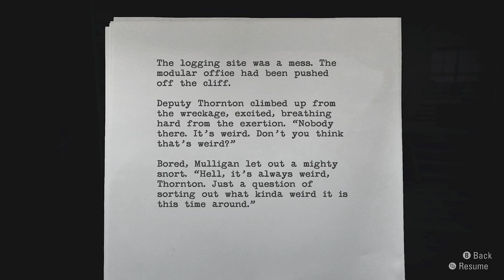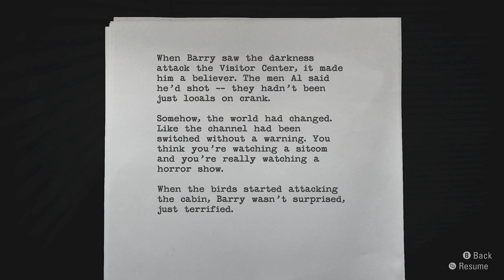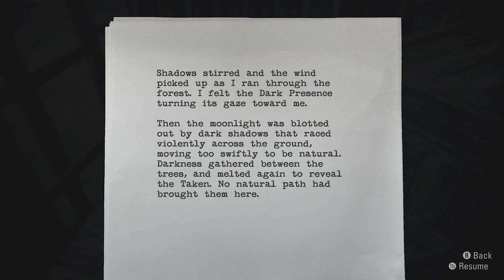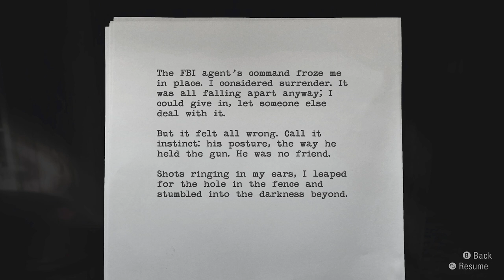Alan Wake Remastered - Episode 7 - Let's Play - Xbox Series X -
I'm super excited to do a playthrough of Alan Wake Remastered, I did multiple playthroughs on 360, so can't wait to give it a blast on the Xbox Series X.

Series X Gameplay…